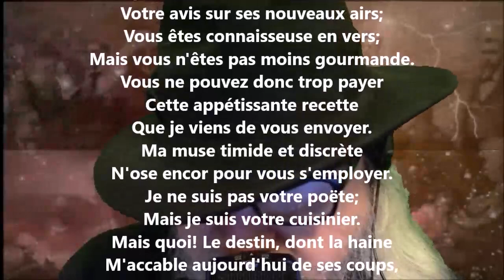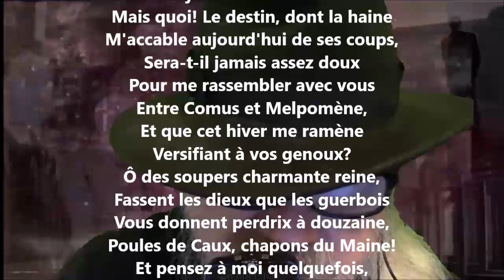Épître X - Voltaire lu par Yvon Jean